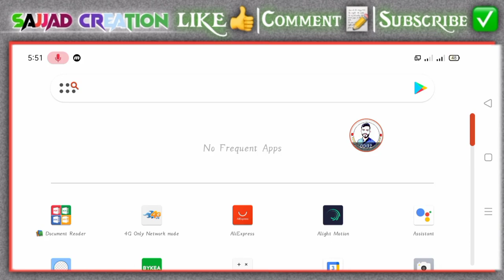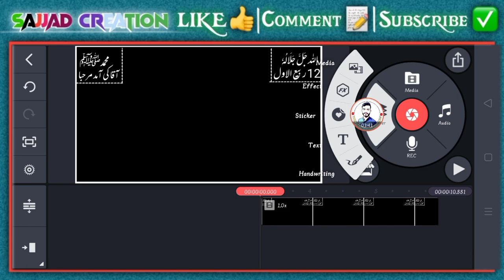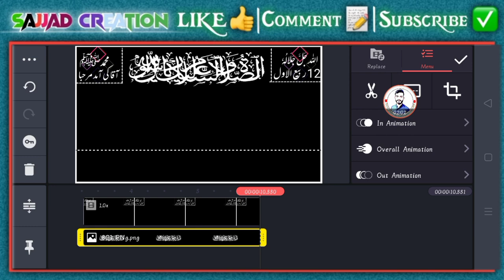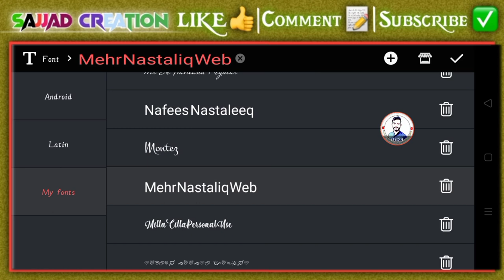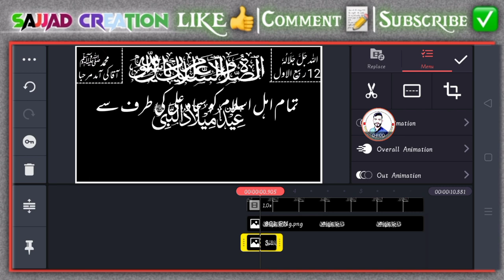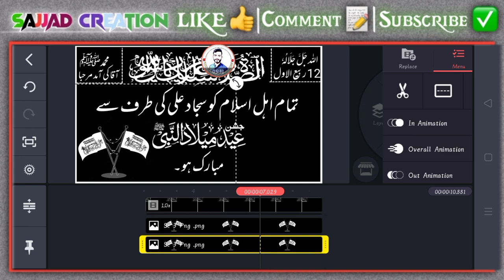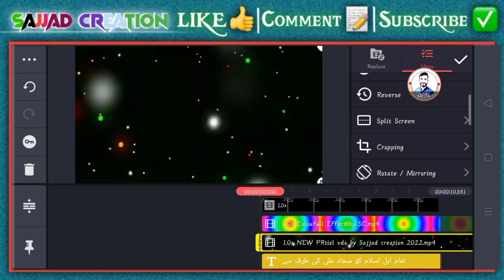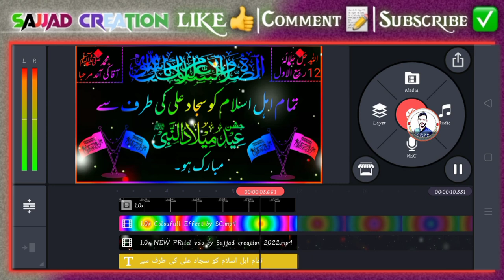New Rabi UL Awal Beautiful Name Art Status Video Editing In Kinemaster |Jashn E Milad Name Art 2022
Assalam-o-Alaikum, Guys Today In This Video I was Teach You How To Make  Beautifull New Beautiful Jash E Milad Rabi Ul Awal Name Art Status Video Tutorial in Urdu/Hindi, Presented by Sajjad Creation.⤵️
🔵 Background Video & Pngs  Link:⤵️
ᴅɪsᴄʟᴀɪᴍᴇʀ:
ᴄᴏᴘʏʀɪɢʜᴛ ᴅɪsᴄʟᴀɪᴍᴇʀ:
ɪF ᴀɴʏ ᴄᴏɴᴛᴇɴᴛ ᴏᴡɴᴇʀ ʜᴀᴠᴇ sᴏᴍᴇ ɪssᴜᴇ ᴡɪᴛʜ ᴍʏ ᴠɪᴅᴇᴏ ᴘʟᴇᴀsᴇ ᴅɪʀᴇᴄᴛ ᴍᴇssᴀɢᴇ ᴍᴇ ᴏɴ ɪɴsᴛᴀɢʀᴀᴍ ᴏʀ ᴀɴʏ ᴏᴛʜᴇʀ sᴏᴄɪᴀʟ ᴍᴇᴅɪᴀ & ɪ ᴡɪʟʟ ʀᴇᴍᴏᴠᴇ , ʙᴜᴛ ᴘʟᴇᴀsᴇ ᴅᴏɴ’ᴛ ᴄᴏᴘʏʀɪɢʜᴛ ᴄʟᴀɪᴍ / sᴛʀɪᴋᴇ ᴛᴏ ᴏᴜʀ ᴠɪᴅᴇᴏ ʙᴇᴄᴀᴜsᴇ ᴛʜᴇʀᴇ ɪs ᴀ ʟᴏᴛ ᴏF ʜᴀʀᴅᴡᴏʀᴋ ᴛᴏ ᴄʀᴇᴀᴛᴇ ᴀ ᴏɴᴇ ᴠɪᴅᴇᴏ, ɪ ᴛʜɪɴᴋ ʏᴏᴜ ᴜɴᴅᴇʀsᴛᴀɴᴅ ɪᴛ ʙᴇᴛᴛᴇʀ. ᴛʜᴀɴᴋs
ʙᴜssɪɴᴇss ɪɴǫᴜɪʀʏ:
Fᴏʟʟᴏᴡ ᴜs
“sᴏᴄɪᴀʟ ʟɪɴᴋs”:
✅Fᴀᴄᴇʙᴏᴏᴋ ᴘᴀɢᴇ:
“ ᴍᴜsɪᴄ ᴄʀᴇᴅɪᴛs “ [ ʏᴏᴜᴛᴜʙᴇ ᴍᴜsɪᴄ ʟɪʙʀᴀʀʏ ]
7. Jashn E milad name art status editing 2022
9. rabi ul awal mubark status video editing 2022
11. kinemaster se name art video kese bnaye
12. trending rabi ul awal name art status video editing 2022
13. rabi ul awal status video editing kinemaster 2022
15. rabi ul awal name art status editing for facebook status 2022
16. name art status video for instagram 2022